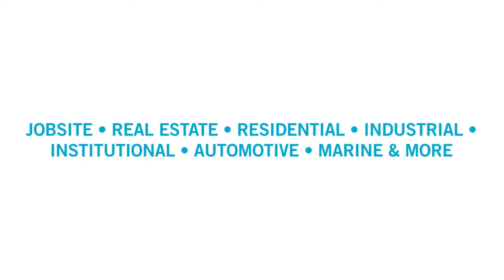Trimaco EZ Floor Guards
Trimaco E-Z Floor Guards work by easily palcing a sheet of adhesive film on the bottom of your shoe or boot to avoid tracking dirt and debris into the home or jobsite.  Simply step, pull and tear.  No need to bend over and struggle to apply like traditional show covers.

Up to 250 pairs per roll
Fits any shoe size